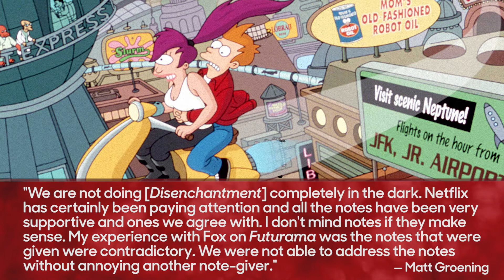’Disenchantment’: Matt Groening Discusses His New Animated Series for Netflix | THR News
‘The Simpsons’ creator Matt Groening is bringing a new animated series into our lives on Netlflix. ‘Disenchantment’ — set in the medievalesque kingdom of Dreamland — will premiere on August 17.